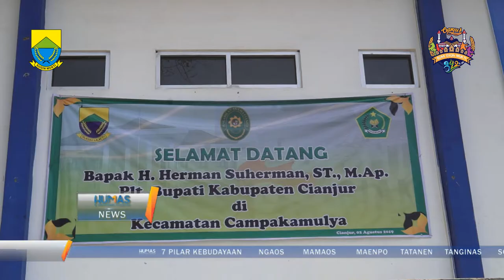Plt. Bupati Cianjur hadiri Isbat Nikah di Kecamatan Campaka Mulya